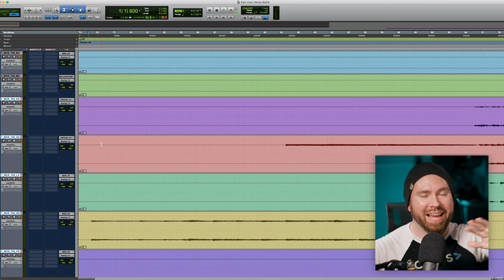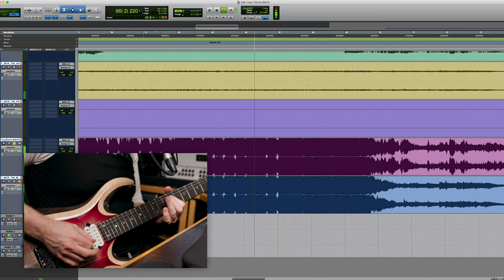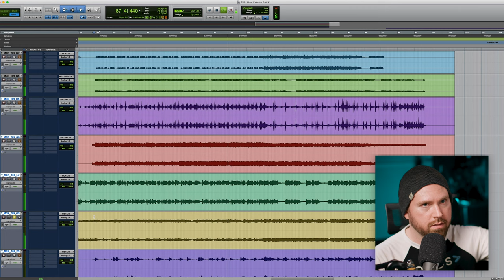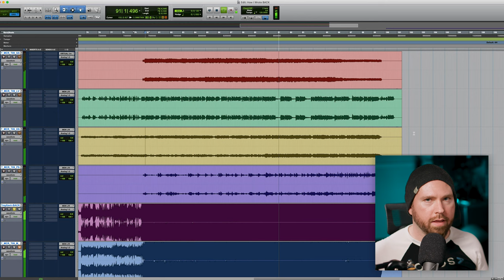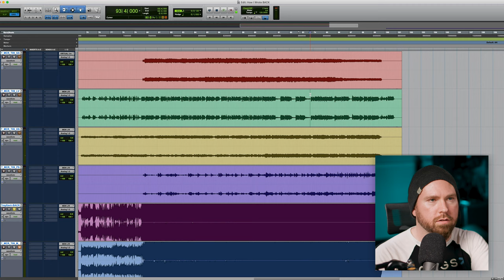How I Ripped Off @mychemicalromance Without Stealing Anything